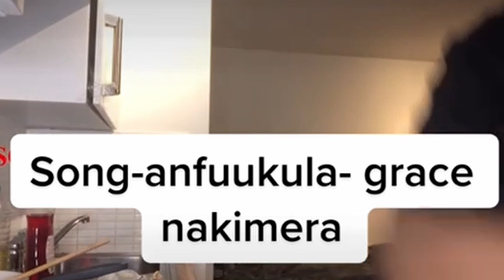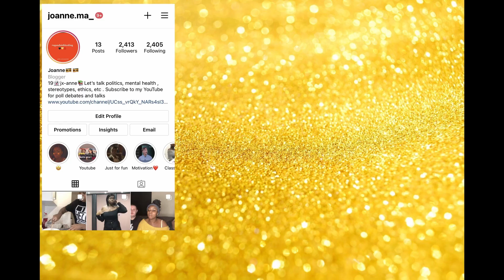NEW COOKING,SPEAKING & DANCING UGANDAN WITH MY FRIENDS (ENGLISH SUBTITLES)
Hey guys I’m back with a different kind of video, I tried to get my friends involved in speaking Luganda, dancing Ugandan and eating Ugandan food here in the UK.